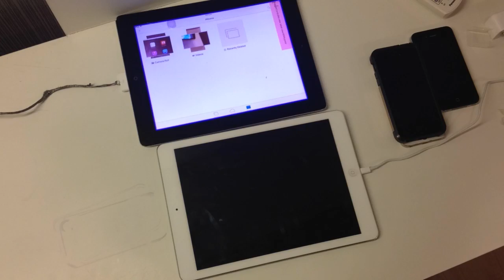Snapper 2 - Dev/testing timelapse